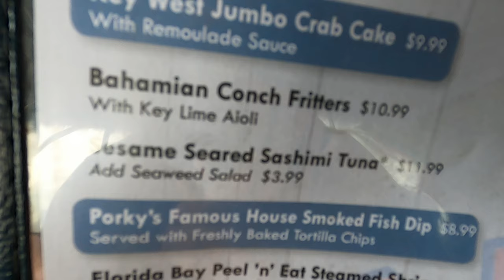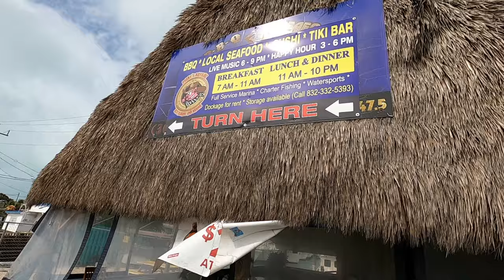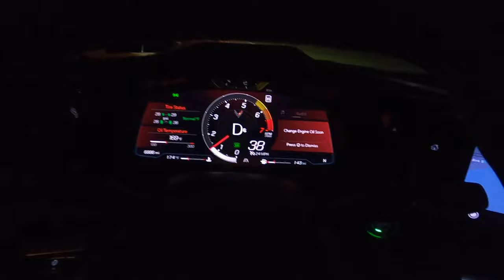I drove my C8 Corvette 3,000 miles and stayed in an 8 MILLION dollar MANSION on a PRIVATE island!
📩 Send me some cool stuff 📩
         HorsePower Obsessed

5k LED license plate lights
5k LED cargo area lights
5% XPEL PRIME XR window tint

▬▬▬2018 COLORADO Z71 MODS▬▬▬
Black Chevrolet bowties front and rear
LED switchback turn signals
Chevrolet all weather floor mats
RC 30" curved BLACK light bar
RC hidden light bar mounts
2" RC leveling kit
Black exhaust tip
Matte black steering wheel vinyl
Black license plate frame
Blendmount radar detector mount
Blendmount mirror tap hardwire kit
Escort Passport MAX II
Center console tray/organizer
LED brake lights
LED 3rd brake light
OEM fender flares
Red/Black Z71 decals
OEM fender flares
Front air dam removed
GM OEM side steps
Painted red front tow/recovery hooks
HID headlight kit
LED fog light bulbs